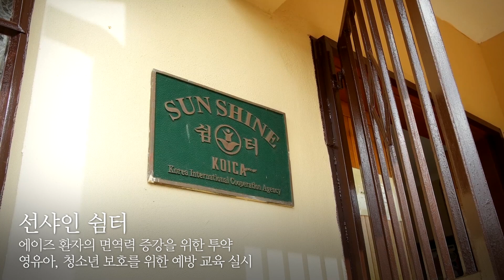[제31회 아산상 의료봉사상] '42년 동안 변함없이 지켜온 봉사의 마음' 김혜심 박사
제31회 아산상 의료봉사상
'42년 동안 변함없이 지켜온 봉사의 마음'
김혜심 박사

기아와 질병으로 고통받는 땅, 아프리카.
아파도 치료받지 못하는 환자를 만나러
약과 구급상자를 들고 오지로 향합니다.

김혜심 약학박사.

주체적인 여성이 되라던 어머니의 가르침에 따라 약대에 들어간 김혜심.
박사과정 중이던 1976년, 소록도에 의료 인력이 부족하다는
신문기사를 보고 무작정 그곳으로 향했습니다.

# 김혜심 박사
나병 환자에 대한 의학적 상식도 있고 그러고 갔는데도
환자 한번 쳐다보고 놀라 가지고 이렇게 도망 나오다니
안 되겠구나 싶은 생각에 한 번만 더 가서 보자...

그렇게 되돌아간 소록도에서 이후 8년간
한센인들과 더불어 살며 손과 발을 자처하고, 말벗이 되어주었습니다.
사회로부터 외면받는 한센인의 외로운 마음까지 보듬었습니다.

# 김혜심 박사
소록도에서 무엇을 한 것보다도 그 사람들과 함께 살았던 시간이
정말 일생 중에서도 소중한 기억입니다

대학으로 돌아간 그녀는 봉사단을 꾸려 매년 학생들과 소록도를 찾았습니다.
후학 양성에 힘쓰던 중
아프리카에 드리운 가난과 질병은 그녀를 그곳으로 이끌었습니다.

아프리카 최대 빈민국 에스와티니.
그중에서도 해발고도 1100미터의 산간 오지, 까풍아에 보건소를 세웁니다.
김혜심 박사는 구충제와 영양제 투약, 위생교육을 통해
질병 감염률을 낮추며 주민들의 건강 유지에 앞장섰습니다.

# 김혜심 박사
성인 남자의 60% 이상이 에이즈 환자예요.
에이즈 환자를 우리가 치료해서 낫게 할 수는 없는데
그렇다면 자라나는 청소년들을 에이즈로부터 보호해 줄 수 있을까.

또한‘선샤인 쉼터’를 마련하여 에이즈 환자의 면역력 증강을 위한 투약과
영유아, 청소년 보호를 위한 예방 교육을 실시하며
에이즈 퇴치에 많은 노력을 기울였습니다.

나아가 수인성 전염병과 피부병을 막기 위해 식수개발사업을 펼치고,
지역 주민의 빈곤 해결과 자립을 위한 사업도 확장해 나갔습니다.

# 원광대 한약학과 이영미 교수
남성은 돈을 벌어야 해서 떠돌아다니더라고요
그러다 보니 여성들이 경제적 자립을 해야 하는 상황이어서
여성들이 기술을 배울 수 있도록 제공해 주는 센터를 구축해 놓으셔서
많은 일을 일구어 놓으셨구나 생각 했고

그녀는 매주 수요일, 보건소까지 오지 못하는 중증환자들을 직접 찾아갑니다.
환자들의 고통을 나누기 위해 아프리카 산간 벽촌을 누빈 지 25년.

# 김혜심 박사
같은 동네에서도 어려운 사람이 있으면 한 번쯤 챙겨보고 함께 해주고 그러면
그 동네가 살기 좋은 동네가 되잖아요. 세상도 세계도 마찬가지인 것 같아요.
함께 나누고 관심을 갖고 사랑을 가지면 이 세상이 더 행복해지지 않을까

아픔과 빈곤으로 가득했던 척박한 땅에서 한평생 헌신해 온 김혜심 박사.
그녀의 따뜻한 관심과 사랑은 절망에서 길어 올린 희망이었습니다.